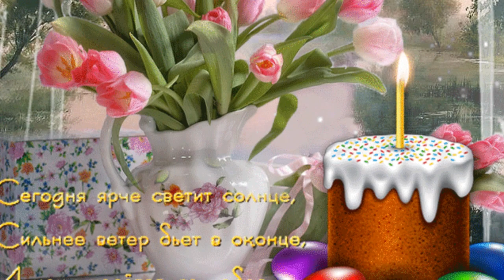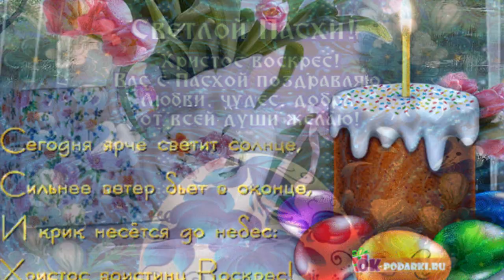Поздравление со Светлой Пасхой! Алла Чепикова Автор видео Нина Рудакова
Много лет говорят о чуде из чудес Алла Чепикова
Много лет говорят о чуде из чудес,
Много лет говорят, что Иисус воскрес.
Пусть хвалою наполнятся людей сердца.
Прославляя любовь воскресшего Христа.
Да, Христос воскрес и это чудо.
Прославлять Его все люди будем,
Он воистину воскрес.
Да, Христос воскрес и льются песни,
В этот воскресенья день чудесный.
Он воистину воскрес.
День, когда Христос родился, –
День великий и святой,
Божий сын на свет явился
Под чудесною звездой.
Все материалы взяты из свободных источников в интернете, права на используемые материалы принадлежат их авторам. Выражаю глубокую благодарность всем, кто предоставил материалы в свободный доступ! Особая благодарность автору футажей Анне Большовой за возможность их применить. Оставляйте свои комментарии! Всего самого доброго!